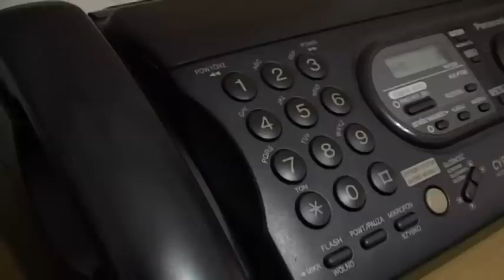Jeleniogórzanin w znanym programie telewizyjnym